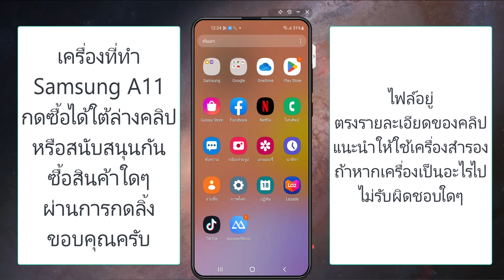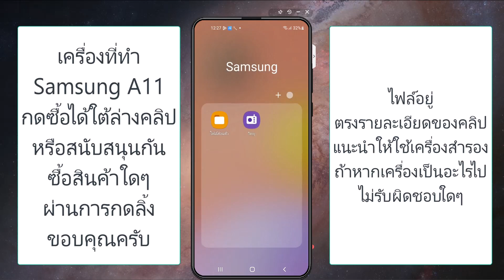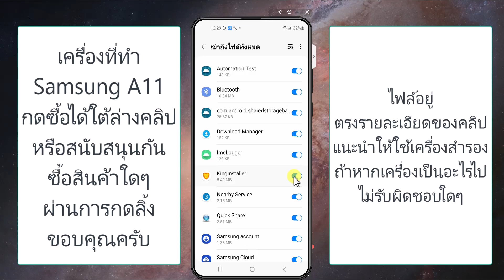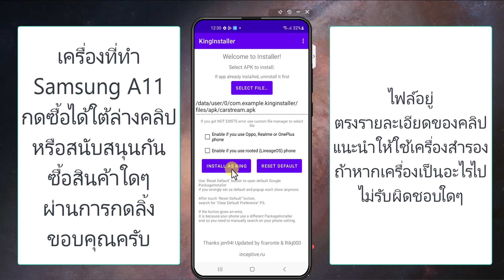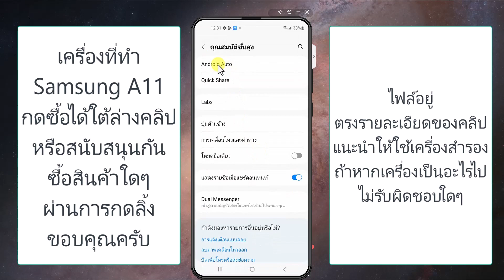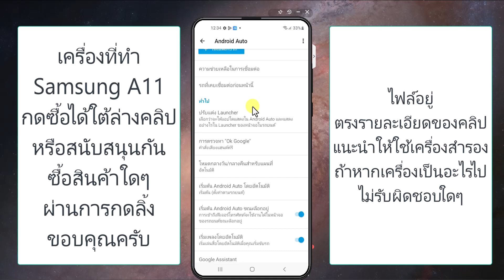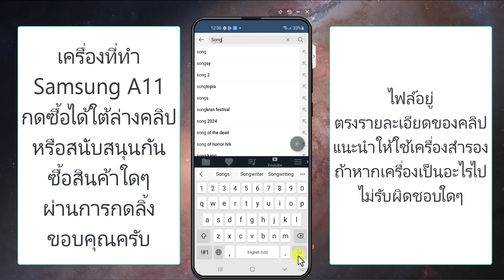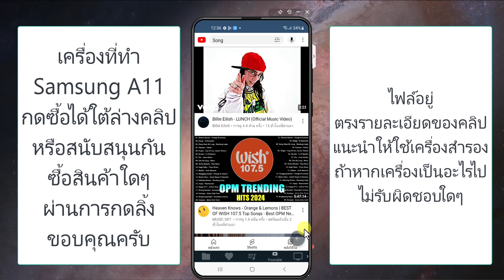ได้ผล 100% วิธีทำใช้มือถือต่อ Android Auto ดูยูทูป ทีวีบนจอเดิม Yaris Ative Yaris Cross 2024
กล่องดู Netflix Youtube และอื่นๆ เสียบ USB ใช้ได้เลย
เครื่องดูดฝุ่นในรถยนต์ 199